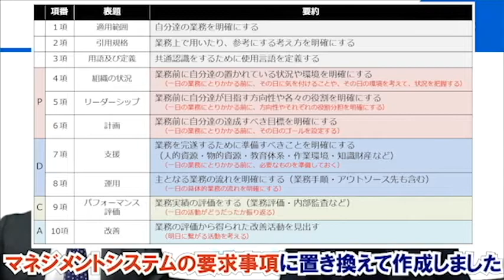【ISOマネジメントシステム通信43】課題をマネジメントシステムで見つめ直すPart.20：「“PDCAサイクル”をMSで深掘りする」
どこかで必ず発生している、日常の中に潜む課題に対して、『マネジメント』の視点で改善のポイントを配信します。 今回は、振り返りの意味を込めて「PDCAサイクル」を深掘りしていきました。1日の生活、仕事の流れを「PDCA」の考え方に当てはめてお話しました。皆さんも自分の生活を当てはめてみるとISOが理解しやすくなると思います。ぜひご覧ください！

0:00 オープニング
0:42 今回のテーマ
1:22 「PDCAサイクル」とは
4:25 規格要求一覧
5:29 規格要求一覧を基にした1日の流れ
15:44 エンディング